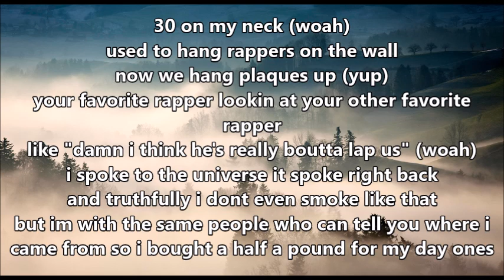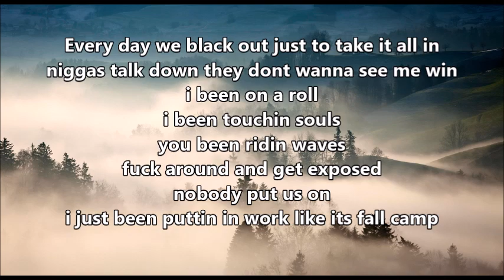Russ - Take It All In Lyrics